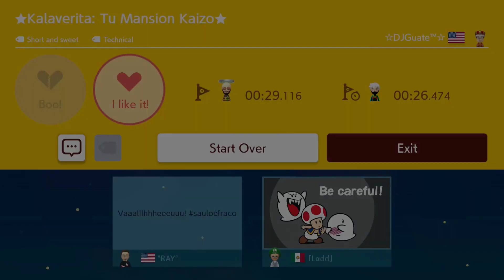★Kalaverita: Tu Mansion Kaizo★ - Beating Super Mario Maker 2's SUPER EXPERT Levels!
Every weekday on Twitch @ ~1:15 PM EST -- OTHER GAMES

NX2-X9W-H6G
BY DJGuate